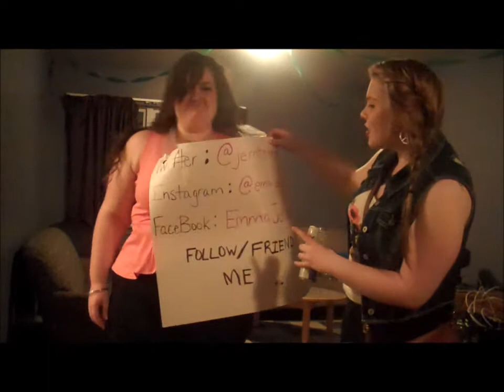CBU Grad Week 2013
I'm Betty Time and this is Betty Time!
Today, I graduated from Cape Breton University with a  Bachelor of Hospitality and Tourism Management! Thanks to everybody who made this week special for myself and the rest of the grads! Now it's time for the next chapter of my life.